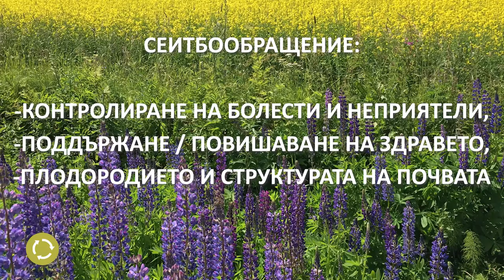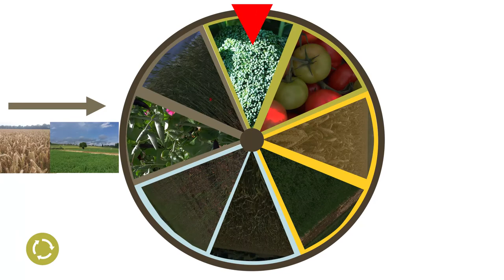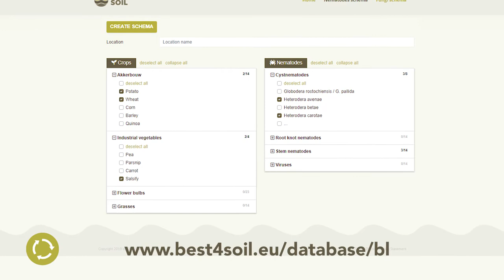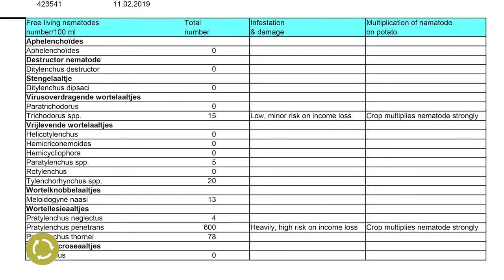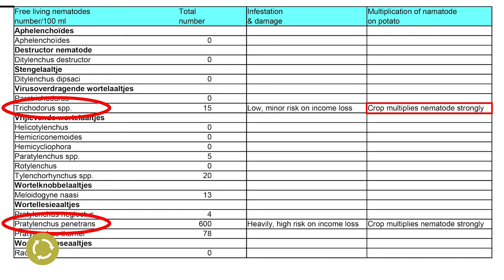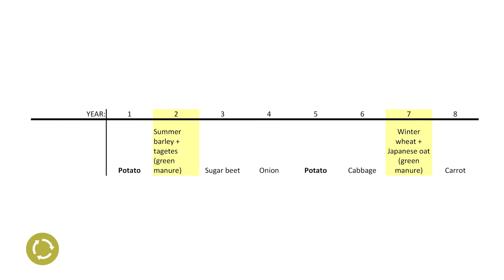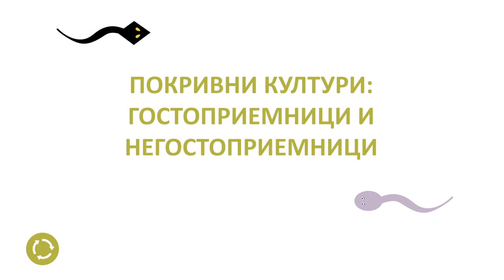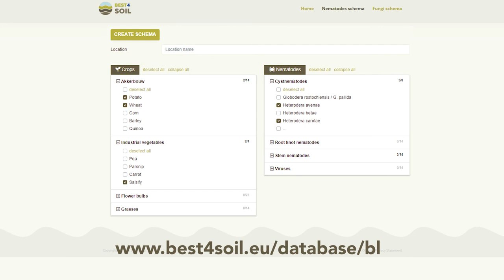Сеитбообращение – Практическа информация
Сеитбообращението е основа за здрава почва с минимално наличие на болести и неприятели. Планирането на добро сеитбообращение може да бъде предизвикателство и изисква добро разбиране на местните условия и другите изисквания. Защо и как да се планира добро сеитбообращение е показано в това видео.